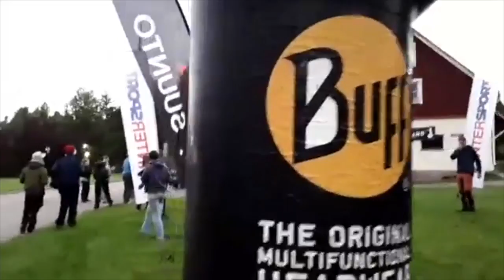Nuuksio70 Trail Ultra 2017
Nuuksio70 Trail Ultra järjestettiin legendaarisen Nuuksio Classic polkumaratonin yhteydessä ensimmäistä kertaa. Tapahtuma tarjosi jälleen ikimuistoisia polkuelämyksiä sadoille juoksijoille. Kiitos siitä kuuluu kaikille järjestelyissä mukana olleille, kannustajille ja tukijoille, sekä tietysti kaikille kanssajuoksijoille.